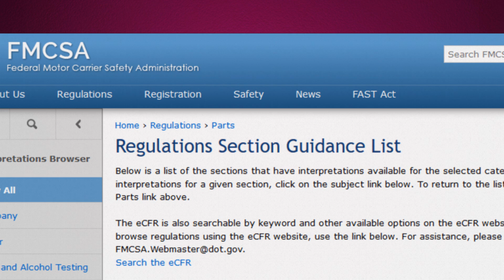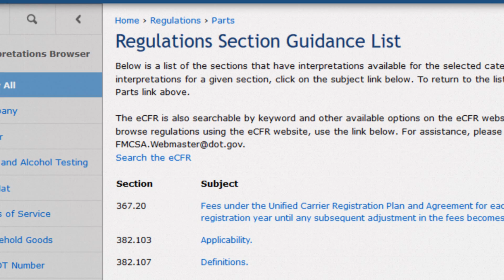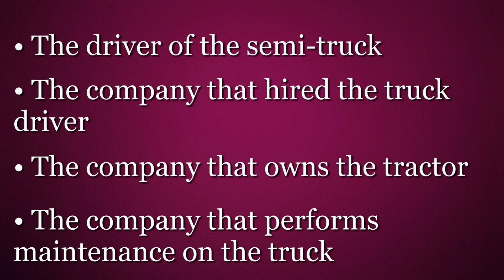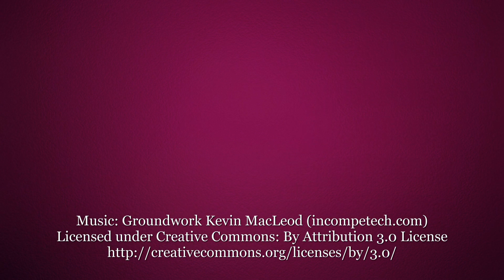Does It Matter Whether Your Lawyer Has Ever Handled an Iowa Truck Accident Case?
FightingForFairness.com - If you have been in a semi-truck accident, you shouldn't just hire any Iowa lawyer to take your case.  Trucking accident attorney Ben Long tells you why it's important to hire an experienced truck crash lawyer.